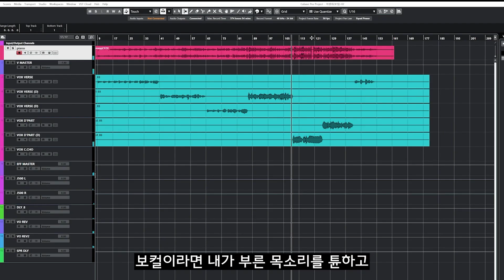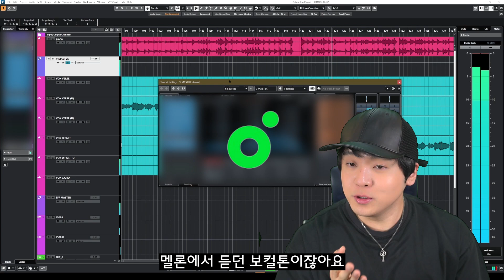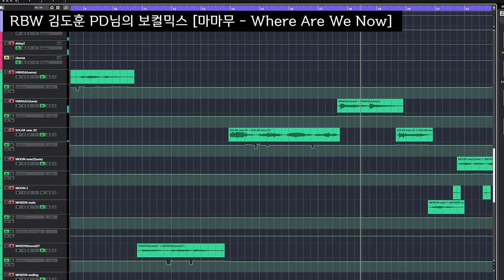보컬 믹스 단 4주안에 끝판왕의 기술 다 알려 드릴게요 [감성사운드] 미디, 작곡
1. 이름 :
2. 나이 :
3. 사는 지역 :
4. 어떤 경로를 통해서 연락을 주셨나요?
1) 미친감성 유튜브 채널   2) 감성사운드 유튜브 채널   3) 지인 추천
4) SNS 광고   5)인터넷 검색(네이버,다음,구글)   6) 그 외
5. 미디를 시작하신지  얼마나 되셨나요?
6. 미디를 배우신 적 있으신가요? (배웠다면 얼마나 배우셨나요?)
7. 실용음악과를 다니시거나 졸업하셨나요?
8. 사용하는 프로그램이 어떻게 되시나요?
9. 피아노를 어느 정도 연주하시나요? (듣고 치는거 가능한지 , 텐션 어느정도 아는지)
10. 최종 목표가 어떻게 되나요?